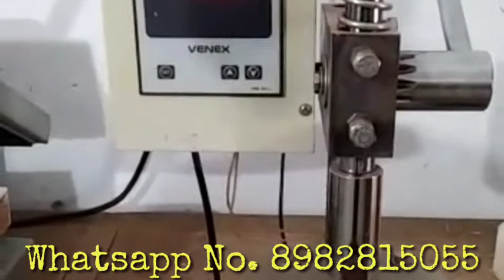sealing machine/juice botal sealing machine /juice/sealing /machine